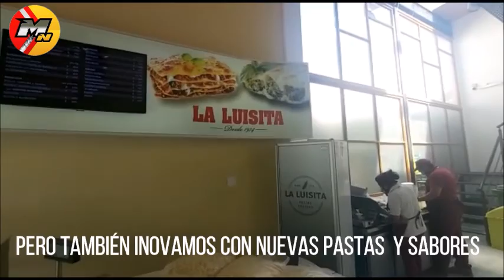LASALLE SOBRE NUEVOS CURSOS DE OFICIO EN SAN ANTONIO